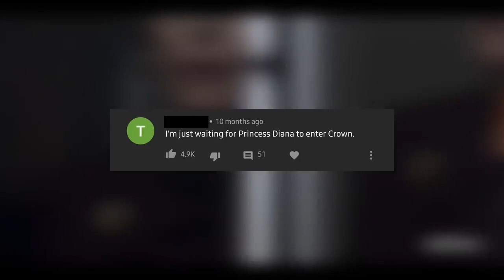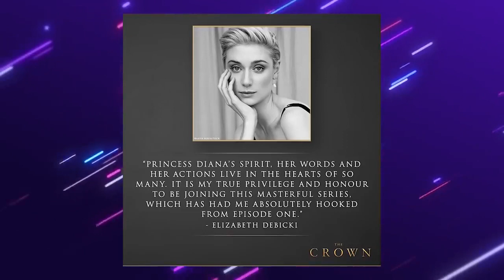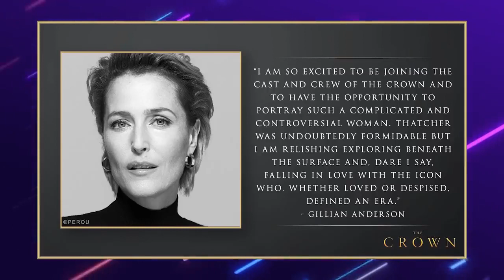The Crown Season 4 What We Know...Watch now...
Season 4 of Netflix's 'The Crown' has an official release date, as well as additional cast members including Princess Diana and Margaret Thatcher.